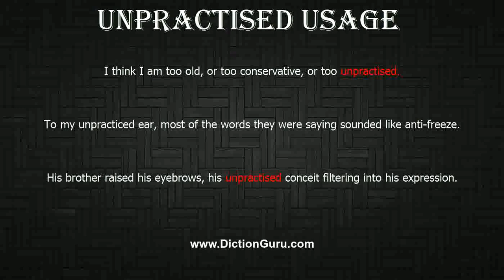How to Pronounce unpractised with Meaning, Phonetic, Synonyms and Sentence Examples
This video shows pronunciation of unpractised in a sentence, unpractised meaning, unpractised definition, unpractised phonetic, unpractised synonym and unpractised example

unpractised Definition/Meaning : not having had extensive practice
unpractised Phonetic : ʌn'præktist
unpractised Synonyms : inexpert, lacking experience, untrained, untutored, unschooled, unqualified, unskilled, amateur, uninitiated
unpractised Examples :
I think I am too old, or too conservative, or too unpractised.
To my unpracticed ear, most of the words they were saying sounded like anti-freeze.
His brother raised his eyebrows, his unpractised conceit filtering into his expression.